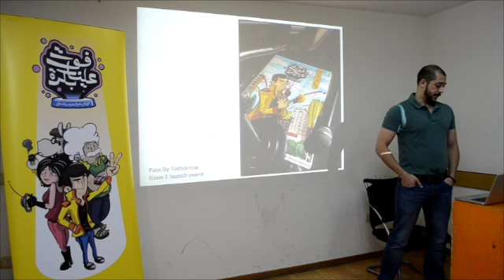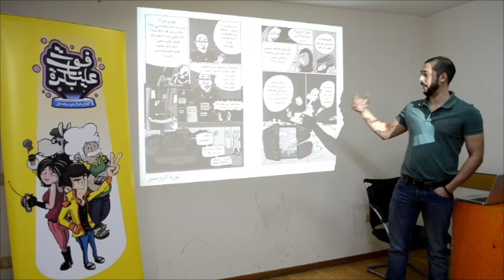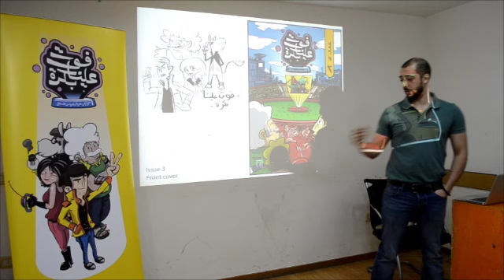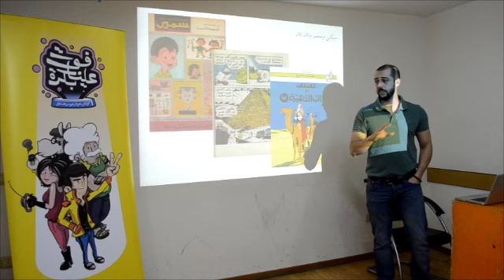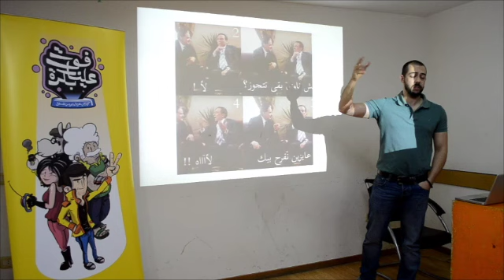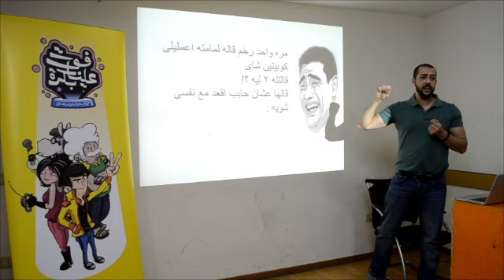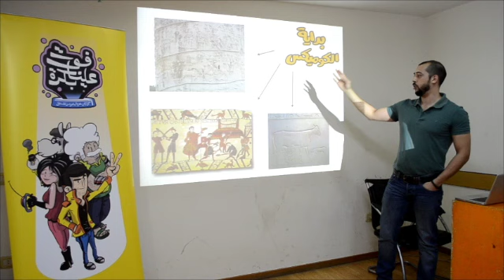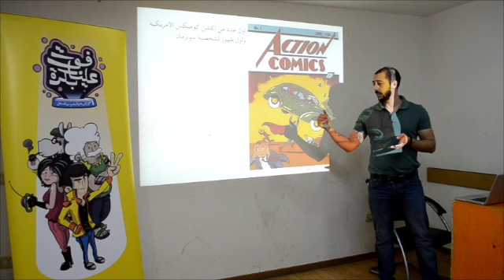محاضرة تعلم الكوميكس مع البرباطوظ - ١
محاضرة تعلم الكوميكس مع البرباطوظ، الجزء التاني.